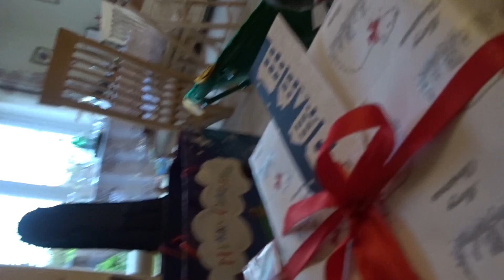2018 Dec 27 1